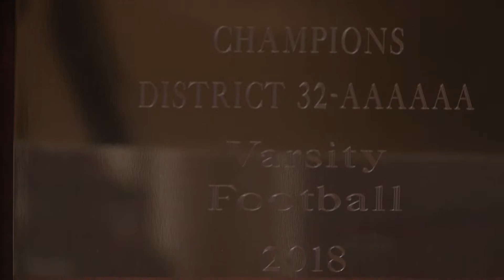Douglas Tolman: BISD Scholar Athlete